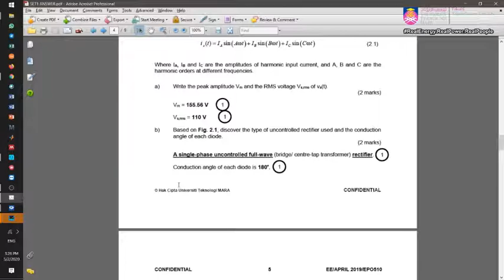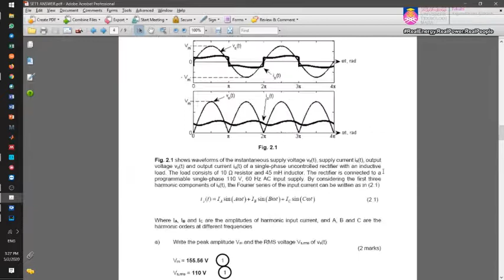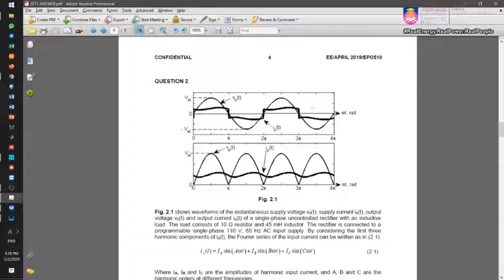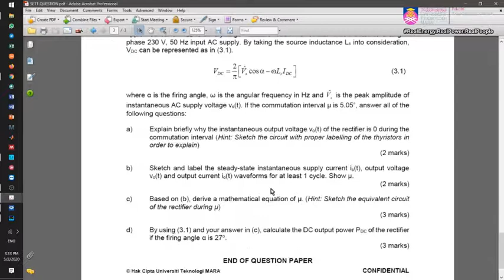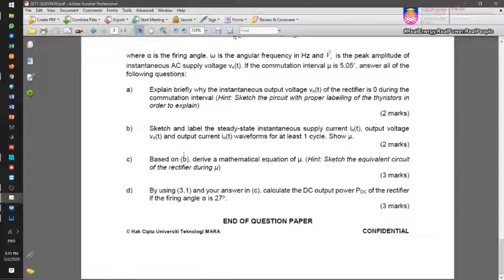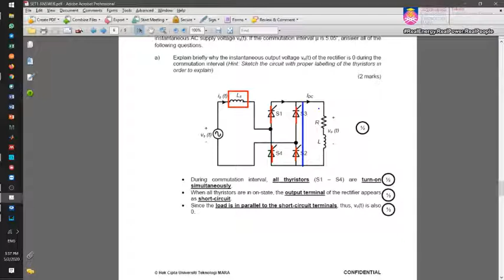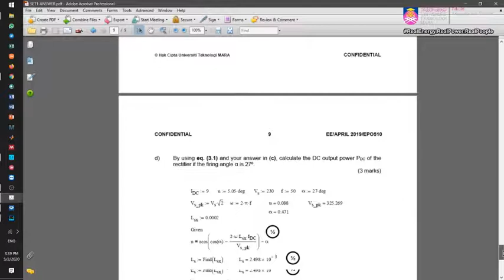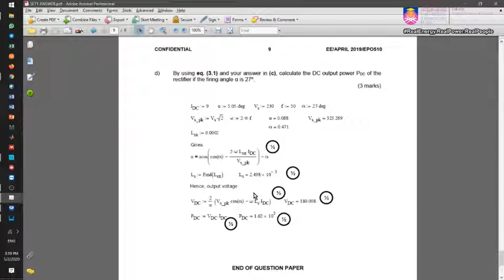[06] Tutorial1 PART3